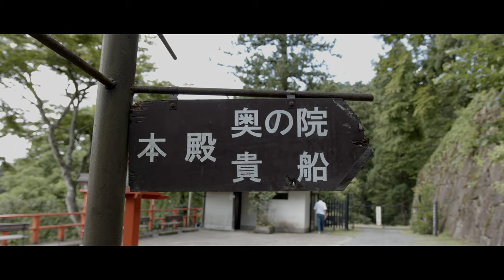【天狗】【鞍馬寺】【Blackmagic Pocket Cinema Camera 6K】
「映画見たいな動画を撮りたいっ！」と思い立ち、意を決してBMPCC６Kを購入！！！そして、昨日、初めての撮影に行ってきました。ダビンチリゾルブ16で編集しておりますが、今回は醍醐味のカラーグレーディングには至らず、他の操作も含めてまだまだ勉強が必要です^ ^✨YouTubeのチュートリアルを参考にさせて頂きながら楽しんで動画制作が出来たらと思っております、どうぞ宜しくお願い致します✨✨✨
□撮影場所：京都市
　叡山電車 （出町柳駅〜鞍馬）、鞍馬寺
□撮影機材
　・カメラ：BMPCC6K
　・レンズ：SIGMA 18-35mm F1.8 DC
　・その他：FXLION NANO ONE Vマウントバッテリー14.8V/50Wh
　・その他：外付けSSD MU-PA1T0B/IT 1TB
□カメラ設定
　　コーデック＝Blackmagic RAW、固定ビットレート12:1
　　プロジェクトフレームレート23.98fps ,スピードフレームレート48fps
　　 ISO 200
□書き出し設定＝４k
□音楽＝Artlist